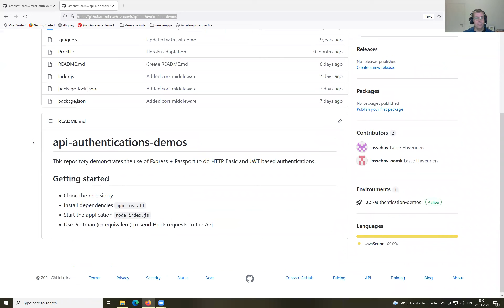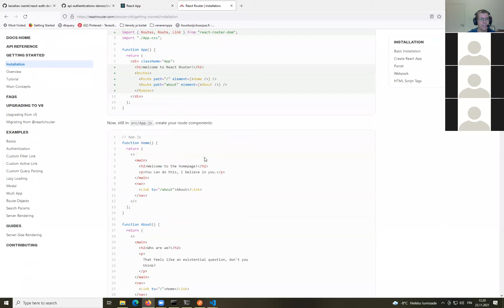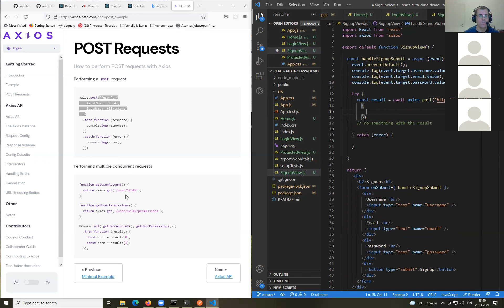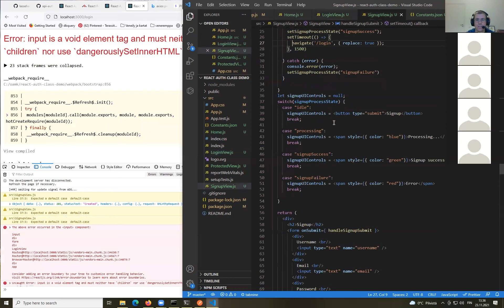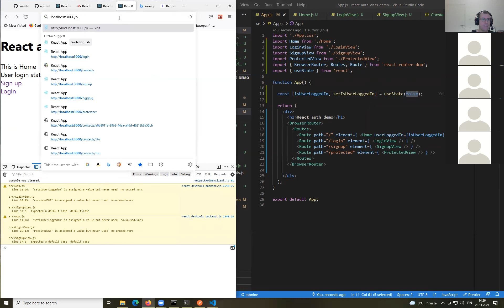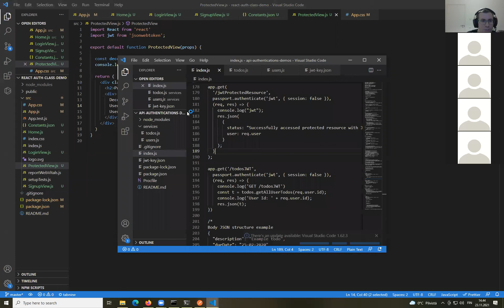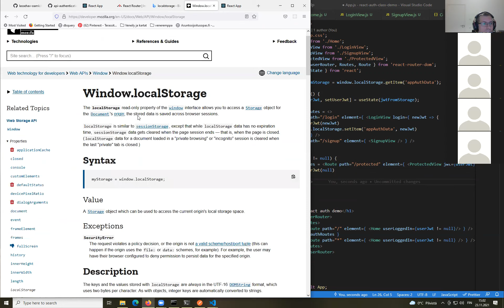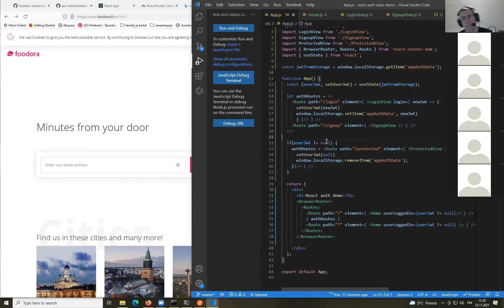Advanced Web Applications Project - React Client JWT based API authentication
Demonstration of how to do signup, login and protected views for logged-in users in react application. Also how to send requests to API protected by JWT.